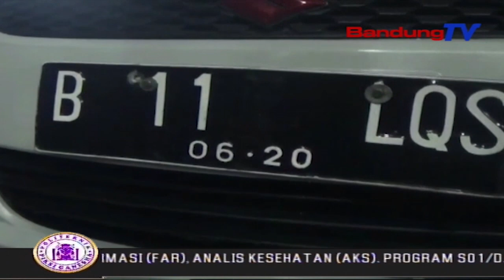Pengemudi Tabrak Lari Diamuk Warga | SBR | BANDUNGTV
SBR | BANDUNGTV | FARHAT MUMTAZ | Pengemudi Tabrak Lari, Diamuk Warga. Hal Tersebut Terjadi, Saat Pengemudi Mencoba Kabur, Setelah Menabrak Sepeda Motor Serta Dua Pengendaranya. Warga Pun Berhasil Memberhentikan Pengemudi, Di Jalan Abdul Rahman  Sumedang. Petugas Pun Mengamankan Pengemudi, Serta Menemukan Alat Hisap Sabu Bekas Pakai, Di Dalam Mobil.